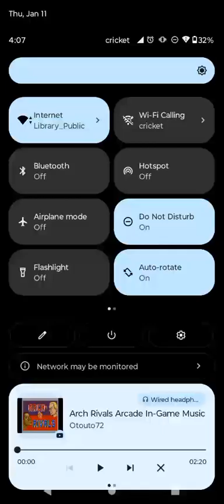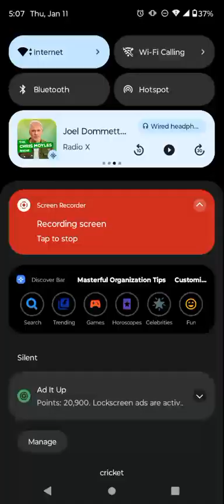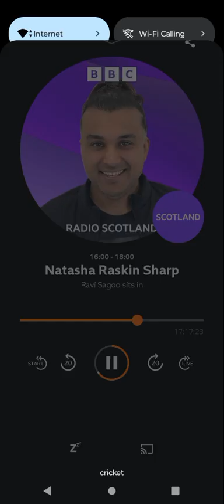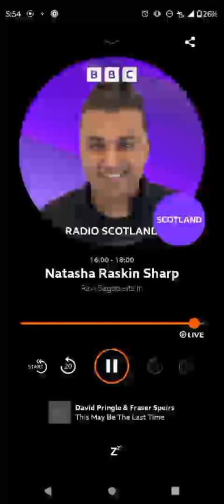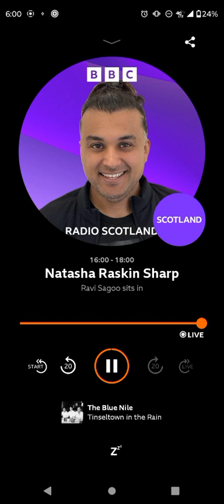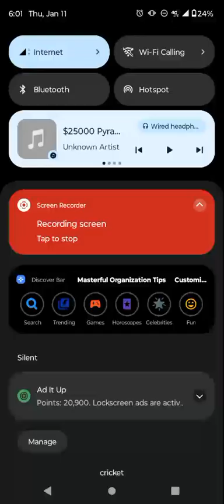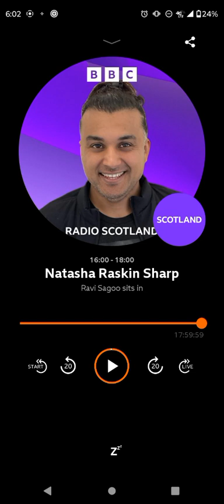Natasha Raskin Sharp 1/11